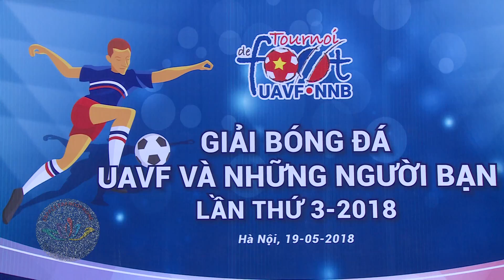Football: All Stars remporte le 3e tournoi des anciens étudiants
L’équipe All Stars a remporté le 3e tournoi amical de football de l’Union des anciens étudiants vietnamiens en France, après sa victoire en finale contre l’équipe B52, samedi 19 mai à Hanoï.